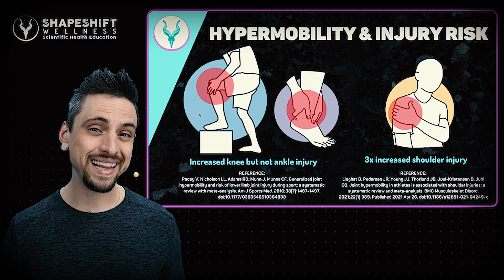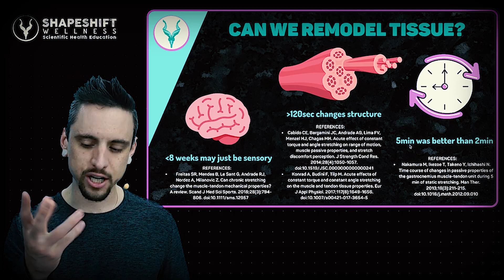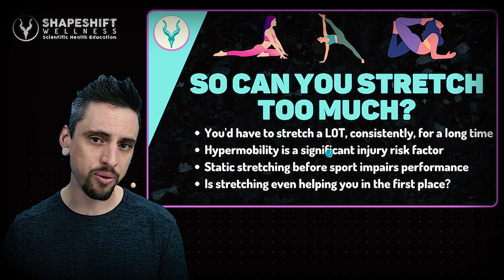CAN YOU STRETCH TOO MUCH?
Is it possible to overdo it while stretching? Can you stretch too much? Are there any dangers of overstretching, and are you hurting yourself? How long should you stretch to gain flexibility and remodel tissue to make structural changes, or is stretching merely a sensory adaptation and increased pain tolerance? Let's talk about the science of stretching and review research on flexibility, hypermobility, instability, injury risk, and stretching. We talk about static passive stretching, the relationship between stretching and athletic performance, and when and if you really need to stretch at all. Especially for people with hypermobility, stretching may be totally unnecessary and unhelpful. We don't need as much mobility as we tend to think, and there may be better alternatives to stretching and flexibility work. This message is especially important for yoga students and yoga teachers to hear, as it is usually missed in yoga teacher trainings.